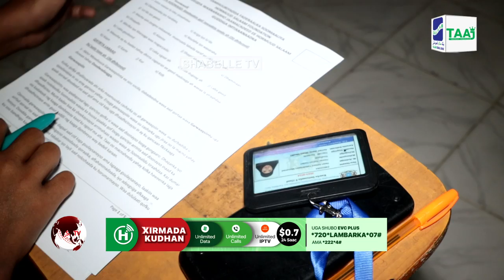400 oo arday oo maanta u fadhiistay imtixaanka qabuulka deeqda waxbarasho ee Hay'adda HSF.